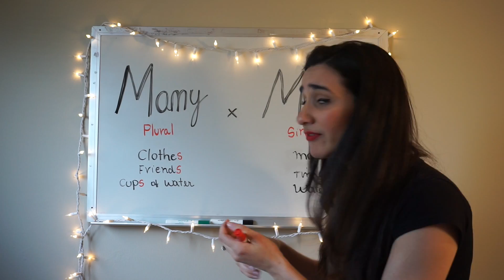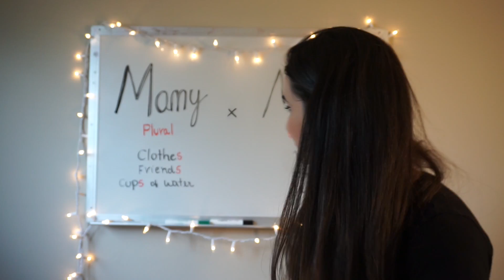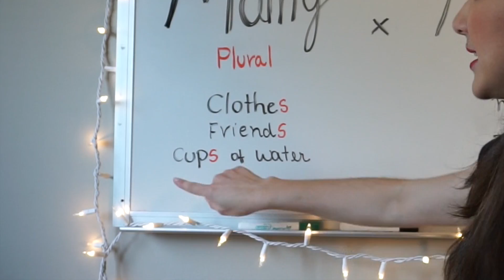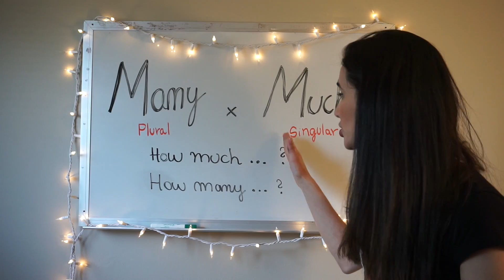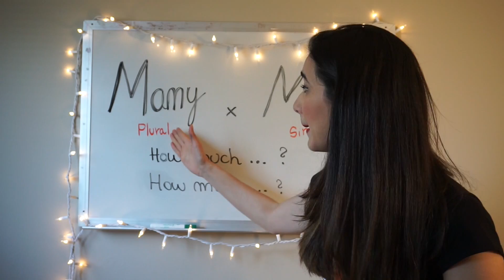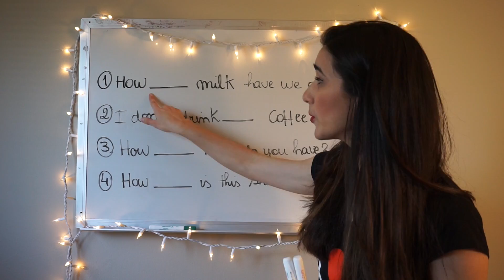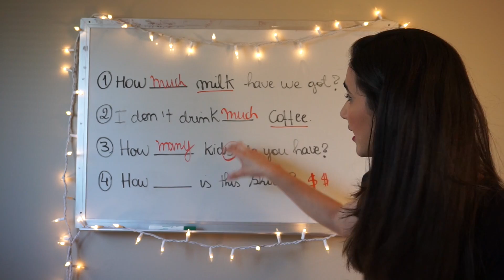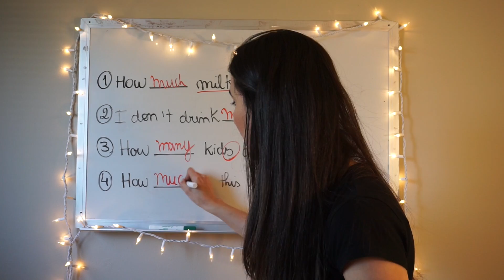Qual usar? MUCH x MANY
Neste vídeo te ensino de uma maneira bem simples qual a diferença entre o much e o many!

Marcela Mallett